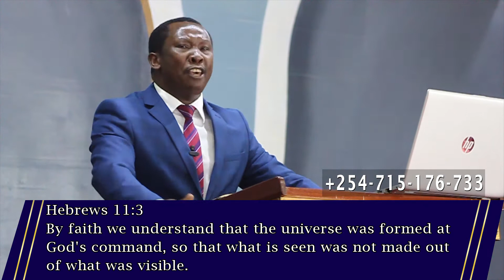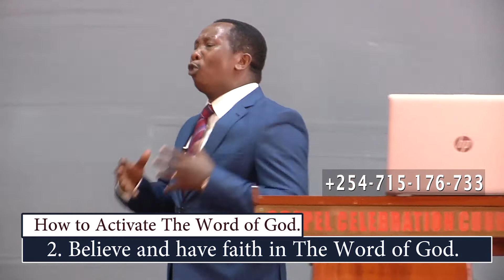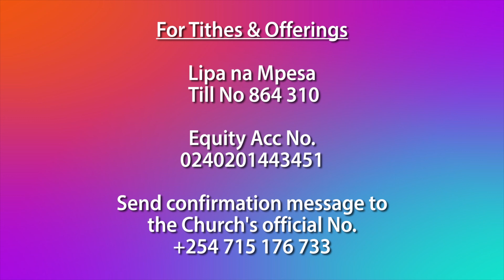AUTHORITY IN THE WORD OF GOD part 2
How you can activate the Word of God is by locating where the Word of God is, believe and have faith in it as well as confessing that Word. There is so much power that comes from abiding and following these points.